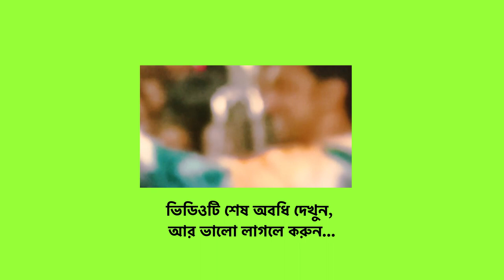কিশমিশ নিয়ে মেট্রো রেলে DEV, RUKMINI, KHARAJ || SUNDAY SURPRISE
যেমন ধরা বাঁধা ছকের বাইরে অন্য স্বাদের ছবি আনার চেষ্টা করছেন প্রযোজক অভিনেতা দেব, তেমনি ছবির প্রচারের ক্ষেত্রেও নতুন উপায়ের সন্ধানে তার ঝোঁক দেখার মতো। আজ রবিবার সটান হাজির হয়ে গেলেন মেট্রো রেলের কামরায়, ছবির পুরো টীম নিয়ে!